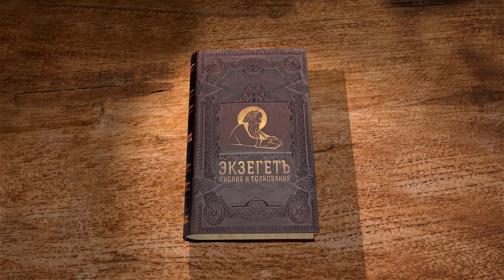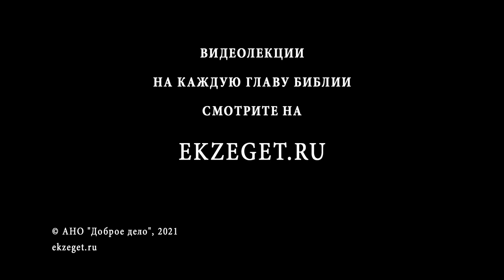Послание к Евреям. Введение. Протоиерей Александр Прокопчук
Библейский портал Экзегет представляет цикл лекций магистра теологии, старшего преподавателя кафедры библеистики ПСТГУ протоиерея Александра Прокопчука на послание апостола Павла к Евреям.

Во вступлении к Посланию к Евреям протоиерей Александр Прокопчук  касается следующих тем :

🔸  Почему это послание располагается в конце Нового Завета ?
🔸  Проблема авторства
🔸  Послание или проповедь ?
🔸  Ориген об авторстве апостола Павла
🔸  Адресат Послания
🔸  Почему это Послание было написано ?